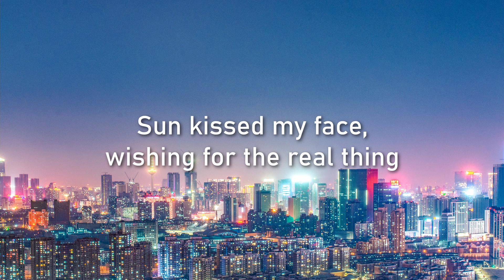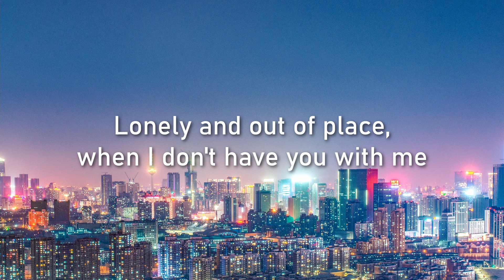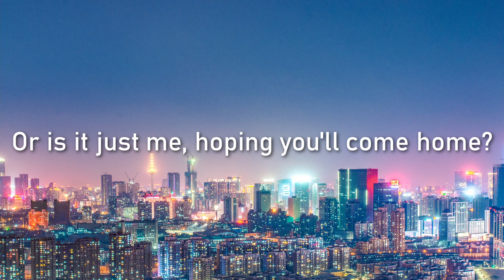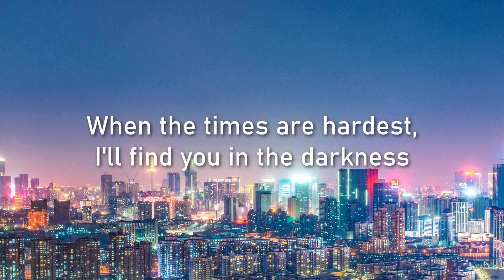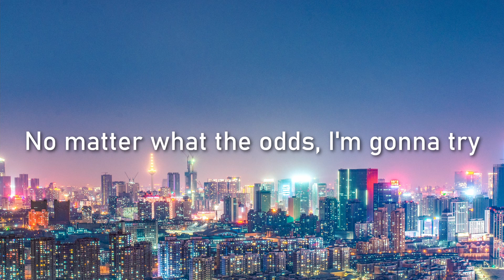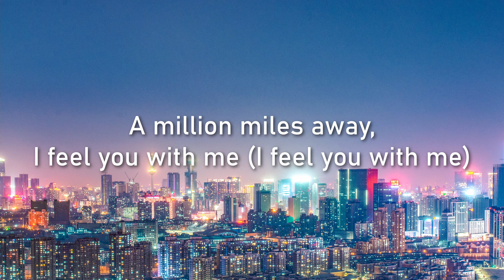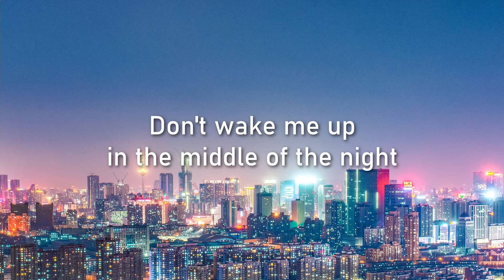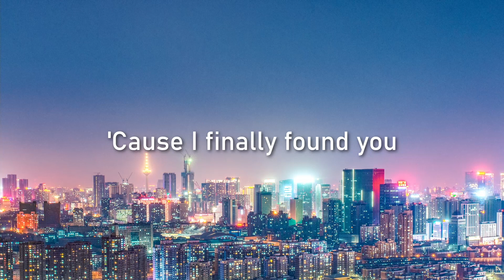🔥JONAS BLUE, WHY DON'T WE - DON'T WAKE ME UP LYRICS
Lyric Video for "Don't Wake Me Up" by Jonas Blue (British DJ) x Why Don't We (American boy band)🎶